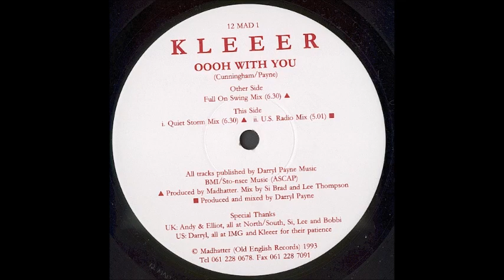Kleeer - Oooh with you (1993, Darryl Payne)